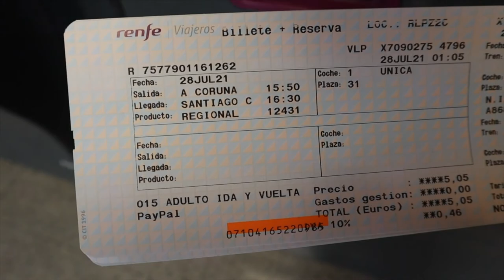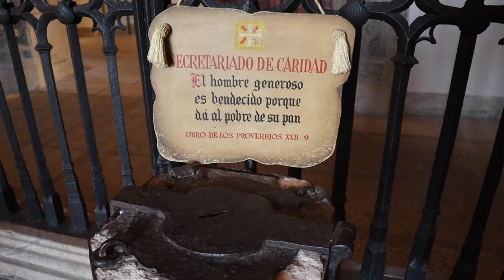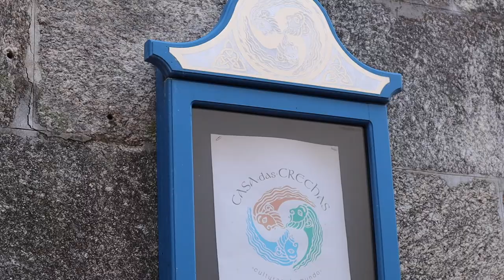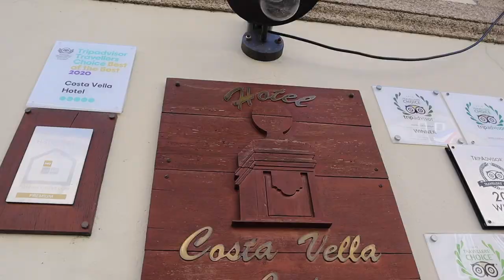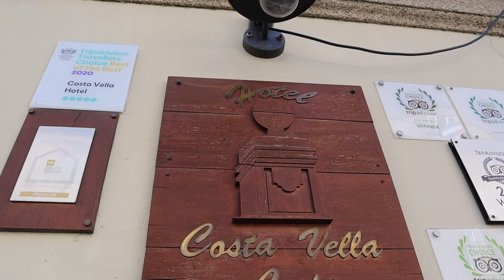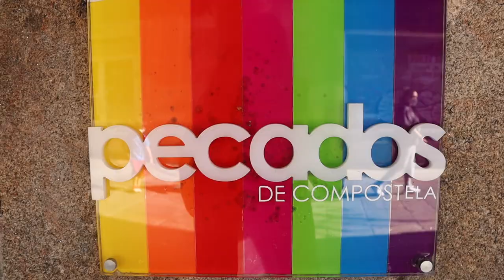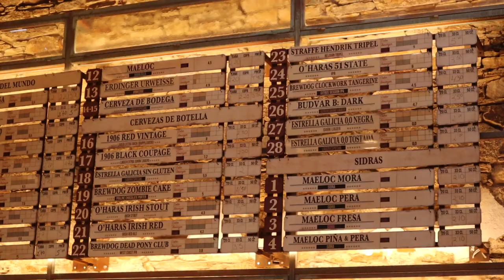Vlog #8 Visite de Saint-Jacques de Compostelle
Hello tout le monde! Bienvenue à Saint-Jacques de Compostelle.
C'est ici que mon aventure espagnole a débuté il y a 12 ans.
Dans ce vlog, vous découvrirez cette jolie ville, ses traditions, ses rues pavés et bien sûr la ligne d'arrivée du chemin de Saint-Jacques.

Pour déguster la meilleure tortilla de la ville: Bar la Tita - Rúa Nova, 46
Pour un café au calme: Costa Vella Café - Rúa da Porta da Pena, 17
Pour une bonne glace maison: Sotto 0 - Cantón do Toral, 8

Pour une nuit inoubliable: Parador de Santiago (Hostal de los Reyes Católicos)